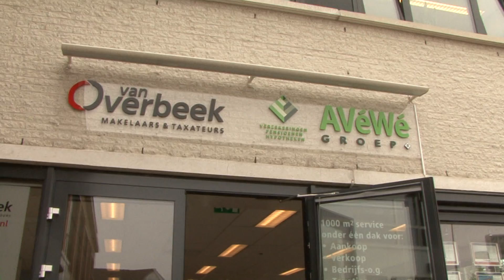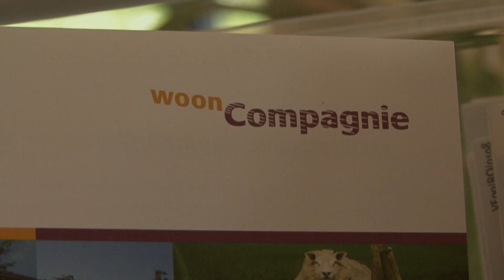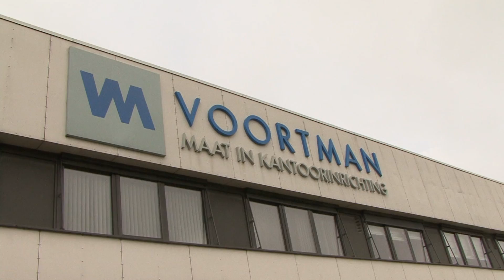Meelopen in Bedrijf